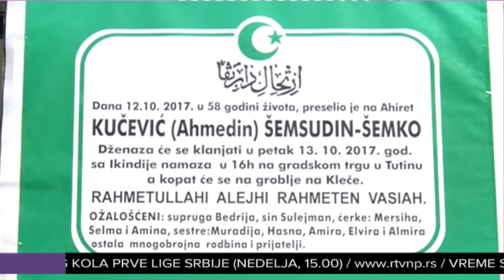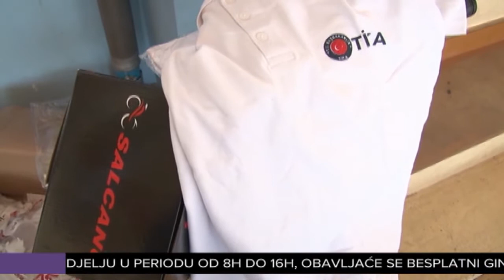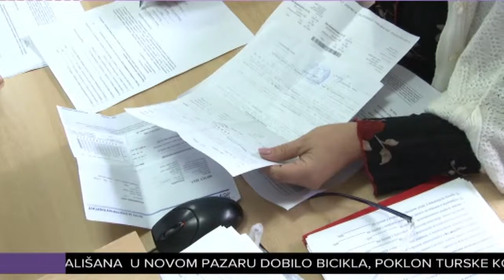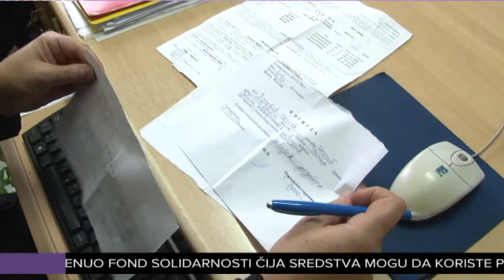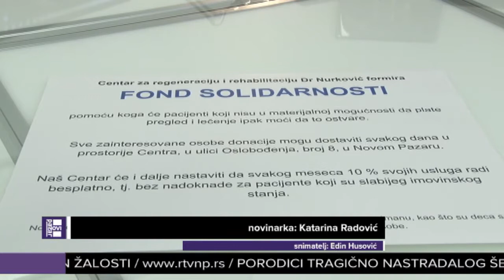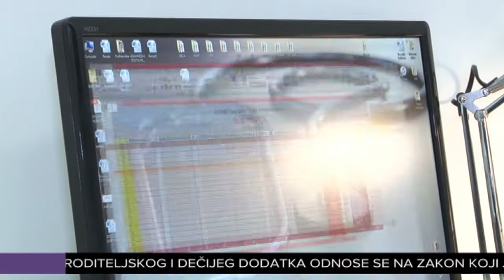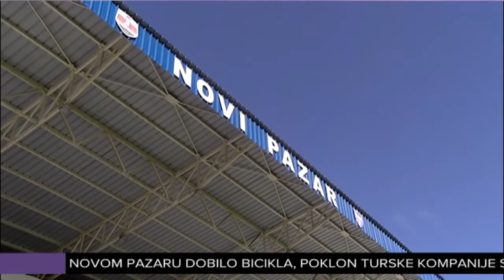Dnevnik 13 10 2017